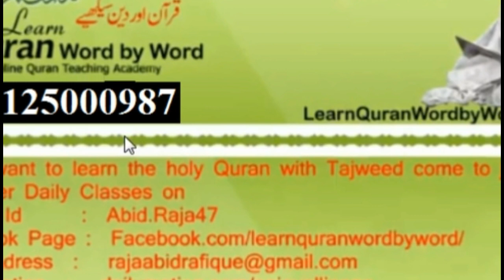Shah Waliullah Muhaddis Dehlvi ka Ek Ajeeb Waqia / ایک سانپ کے قتل کا واقعہ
ایک سانپ کے قتل کا واقعہ